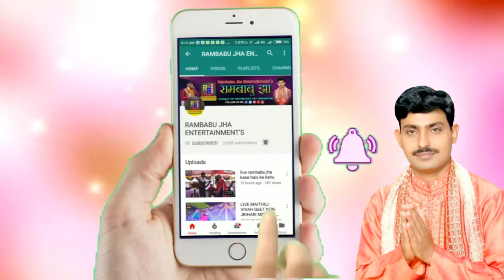Mere Raske Qamar ।। रामबाबु झा ।। Live Show जरूर देखी से आग्रह ... 7004453706